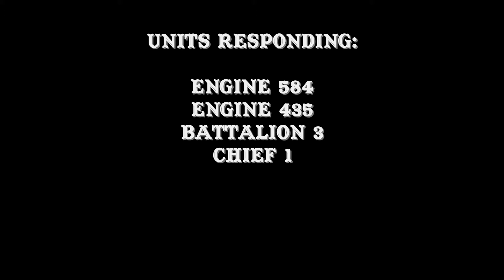Logan-Rogersville Fire Scanner audio Car V.S. Building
Scanner Audio of Fire and EMS responding to a single vehicle into a building. the victims were not hurt but did need some assitance in getting out. No one inside the store was hurt either